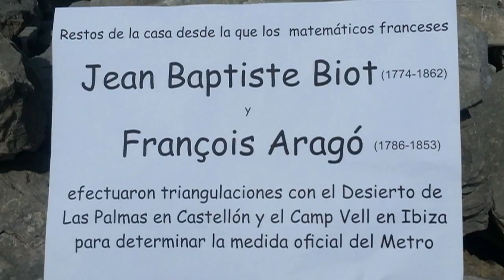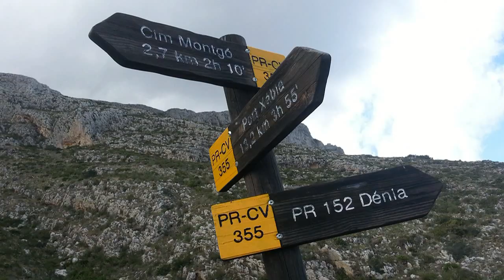Dénia: El Montgó por el Barranc de l’Emboixar (2016 Abril)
Subimos a la cima del Montgó por el Barranc de L'Emboixar. Nuestro obejtivo era encontrar en la cima los restos de la casa desde la que los matemáticos franceses Jean Baptiste Biot (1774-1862) y François Aragó (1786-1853) efectuaron triangulaciones con Castellón e Ibiza para determinar, entre otras cuestiones, la medida oficial del metro.